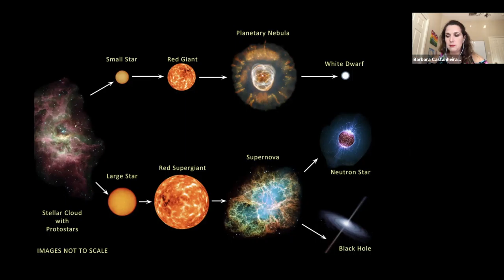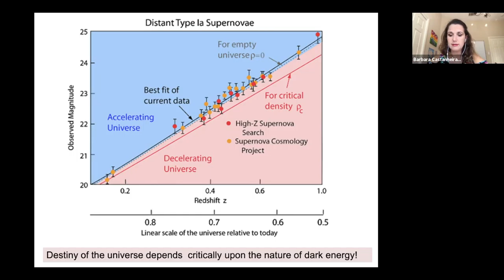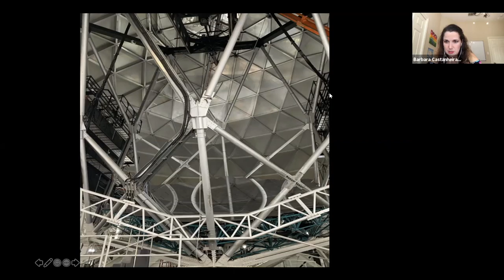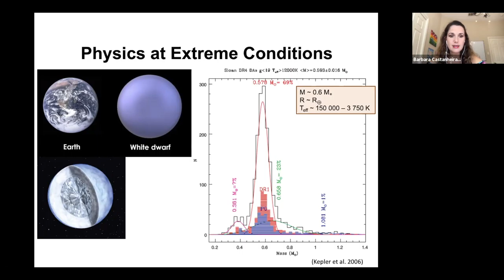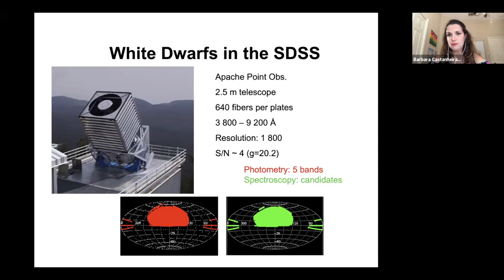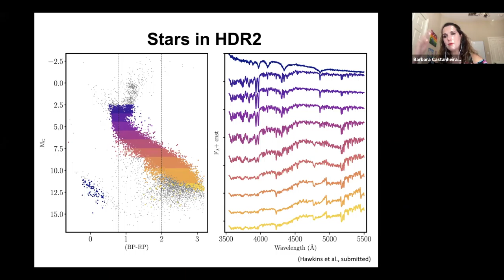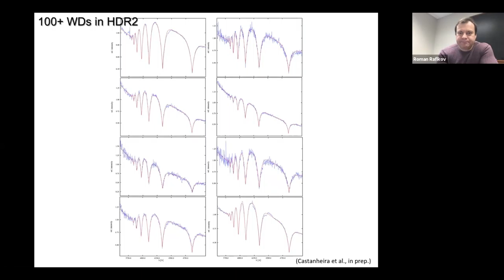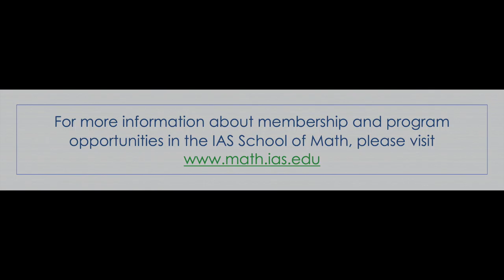White Dwarfs in the HET Dark Energy ExperimentBarbara - Castanheira Endl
Topic: White Dwarfs in the HET Dark Energy Experiment
Speaker: Barbara Castanheira Endl
Date: November 12, 2020